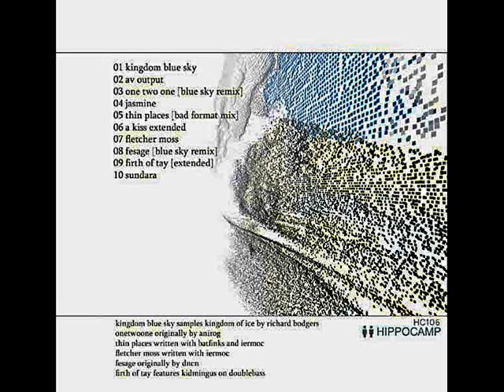Blue Sky Research - Jasmine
Blue Sky Research ‎-- Thin Places
Label: Hippocamp -- hc106
Format: File, MP3
Country: UK
Released: 2005
Genre: Electronic
Style: Abstract, Downtempo, Ambient

Full length album release from hippocamp founder Jonathan Fisher.

What is Hippocamp.net? - it's a web based music label and community that releases free music and media from up-and-coming artists.
What is a Hippocamp? - a Hippocamp is a mythical sea creature, half fish and half horse. It is also a region in the brain, a shortened version of the word Hippocampus.
How do I get involved? - We've released music by people all over the world, as the site's grown the quality of the music has increased with it. When the site begun we tried to put out all the music that was sent to us but now unfortunately we've had to limit the output. Feel free to send us your music, if it fits in with the rest of the releases we'll put it out.
Is there any money involved? - No, everything on the site is free. No money has ever changed hands apart from the website hosting fee and it'll hopefully stay that way.
Where is it based? - Most of the artists live in or originate from Manchester, UK - but its not exclusively a Northern thing.
When did it all begin? - Hippocamp went online in May 2001. Or maybe 2000, not too sure.